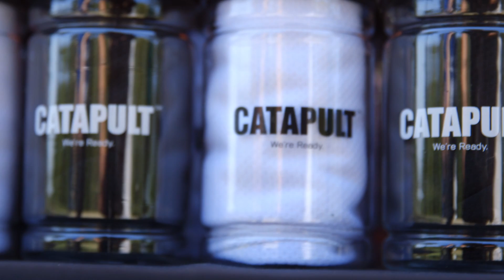Pin Flag Sponsor Houston Golf Games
Pin Flag Sponsor media package for the Houston Oilfield Golf Games.